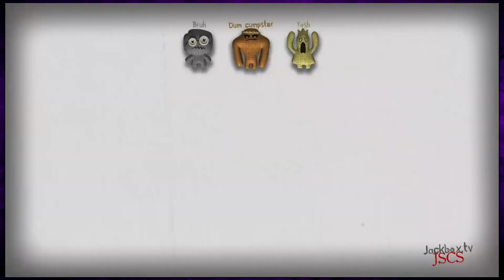Death In The Air | Failure With Friends | Trivia Murder Party 2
Some of these deaths seem biased.

► The Friends in the room:
- Nathan
- Raiden
- Dru
- Seth